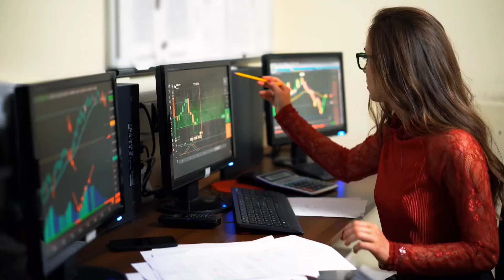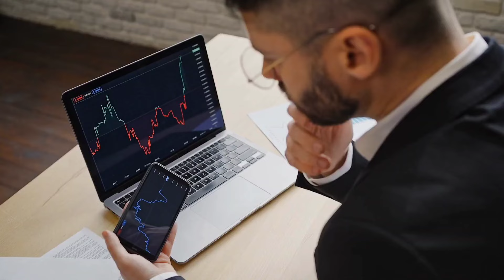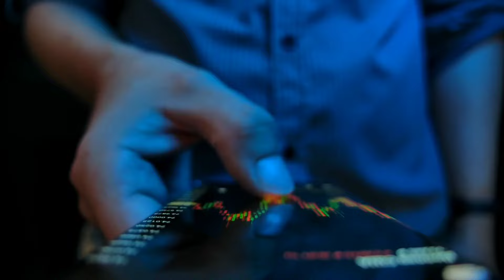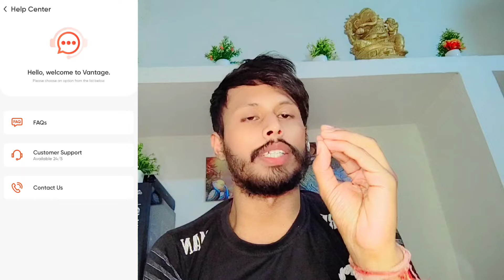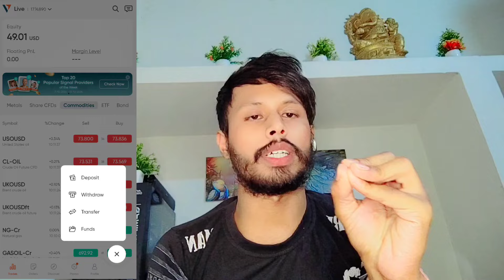₹2500/Day 🤑New Trading App | Paise Kamane Wala App | Online Paise kaise kamaye ! Earn money online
Maximize Your Earnings with Vantage App Copy Trading – Start Today!

"Vantage vs. Exness: Which is the Best Forex Broker for You?"

"Forex Broker Showdown: Vantage Markets vs. Exness"

"Best CFD Broker in India 2024: Vantage Markets vs. Exness"

"Vantage Markets vs. Exness: A Comprehensive Comparison"

"Choosing the Right Forex Broker: Vantage Markets or Exness?"

✔️ New Trusted Platform.

Join The Newest Earning Platform, Where You Can Earn Rs.20 Everyday For Every Day For 20 Day! ⚠️

Hurry Up, Only First 10,000 Users Can Claim This Exclusive Offers.💵

Don't Miss Out, This Opportunity.
Register Now And Start Grabbing Task!

Best Money Earning App || How To Earn Money Online Without Investment || Paise Kamane Wala App

• Free Earning Application without investment
• Roz Ke Paise kaise Kamae
• How To Earn Money Online Without      investment
• YouTube real Video Jo paise kamane wala App
• Daily Earning Apps On Mobile
• Ghar Bhete paise kaise kamaye
• bhete Bhete paise kaise chapeye
• Bina paise lagaye Paise kamana wala App konsa hai
• self Earned app real
• Playstore Earning app
• Earning app in India withdraw Easypaisa
• Earning app in India withdraw
• Earning money app in India
• Indian Earning app
• Earning application
• Online Earning in India withdraw Easypaisa
• Online Work
• Mobile Earning app
• Online work